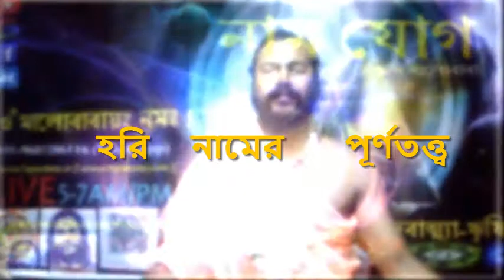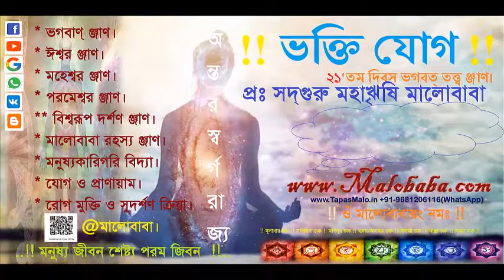Hare Krishna's Truth হরে কৃষ্ণ নাম যোগ (P1) Hari Naam Tatwa By: SadhGuru Maharishi Malobaba